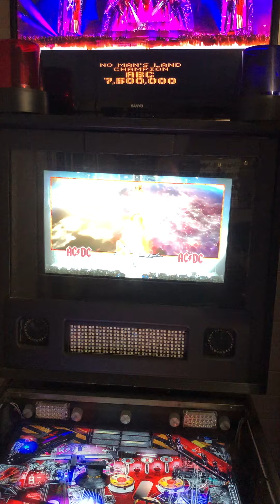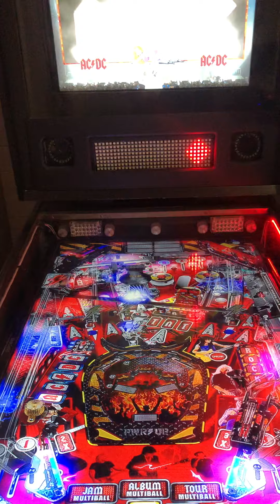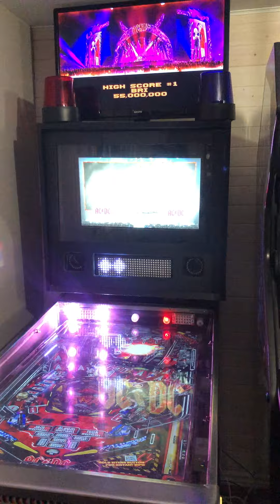AC/DC visual Pinball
AC/DC Visual Pinball VPX